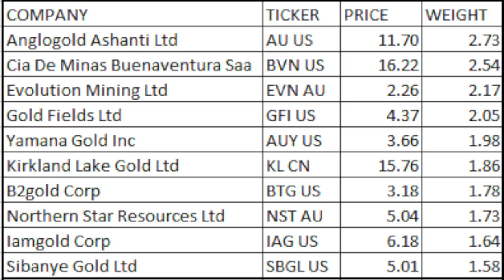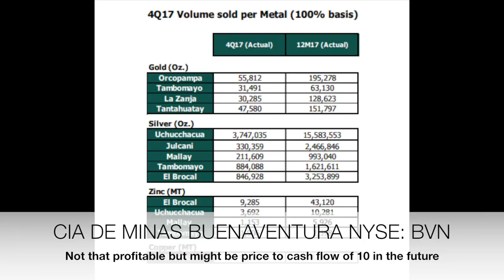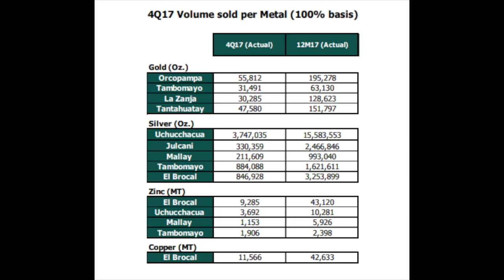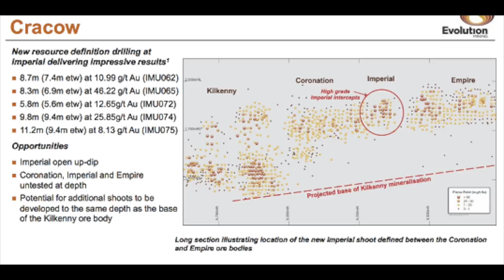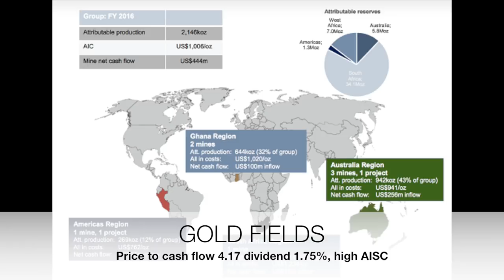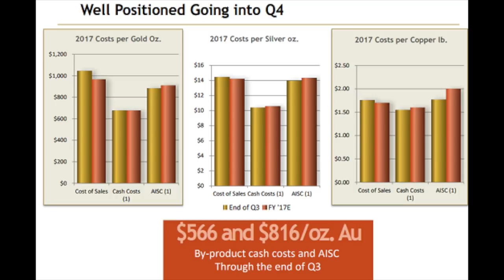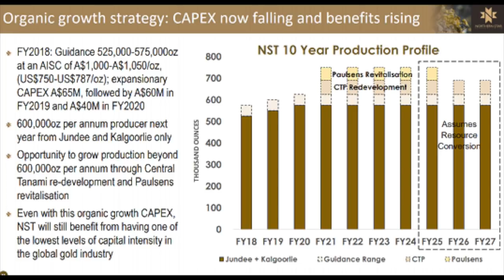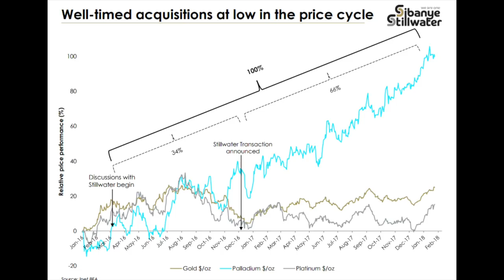VAN ECK GOLD MINERS PART 2 - 10 TO 20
I am also a book author:
Modern Value Investing book:

In this videos I discuss the gold miners from the 11th to the 20th spot in the Van Eck Gold Miners ETF (GDX).

Gold miner stocks are a more leveraged way to invest in gold.

Anglogold Ashanti Ltd AU US
Cia De Minas Buenaventura Saa BVN US
Evolution Mining Ltd EVN AU
Gold Fields Ltd GFI US
Yamana Gold Inc AUY US
Kirkland Lake Gold Ltd KL CN
B2gold Corp BTG US
Northern Star Resources Ltd NST AU
Iamgold Corp IAG US
Sibanye Gold Ltd SBGL US